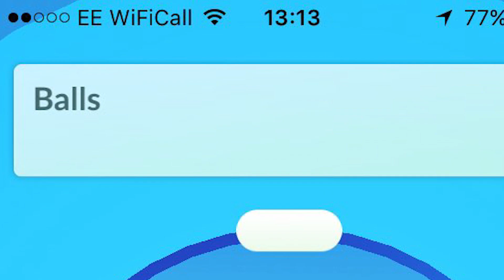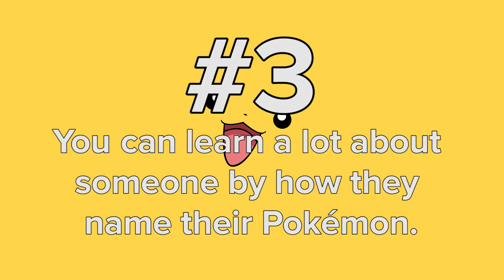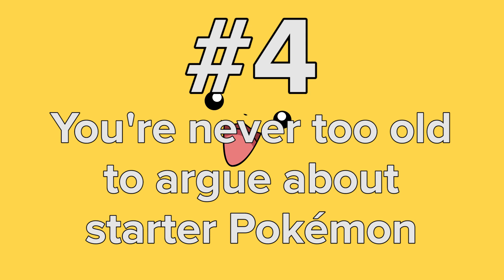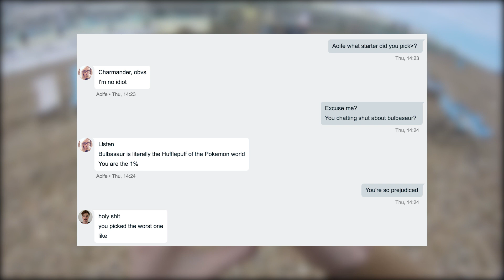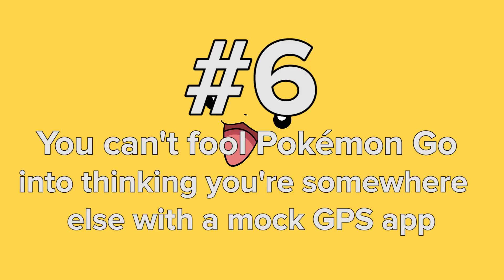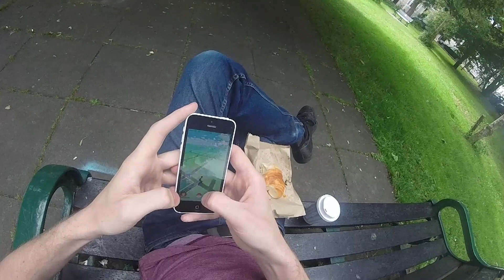6 lessons we learned from playing Pokémon Go - The Eurogamer Show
Pokémon Go is finally out! It's taken over our lives! Please help us!